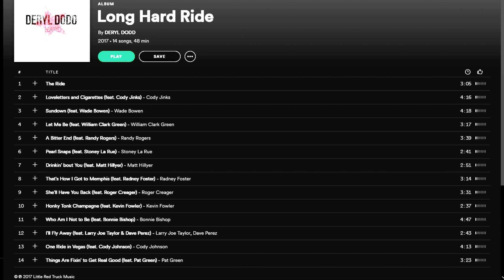Deryl Dodd DriverSide Chat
With a Texas legend like Deryl Dodd releasing an album with an absolute all star line-up...how can you say no?  This is impressive to see this level collaboration and it's a great listen.